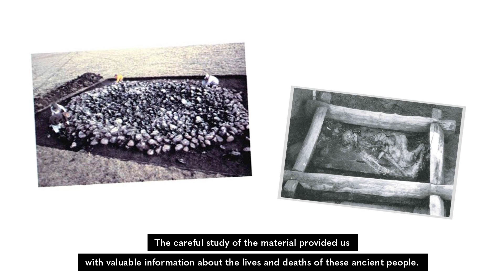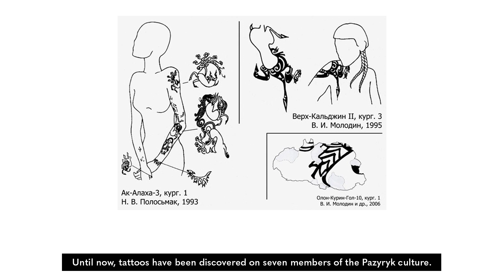The nomadic horse rider (English version)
This is an animation film installation I created for the Staatliches Museum für Archäologie Chemnitz (Museum for archaeology Chemnitz, Germany) for the 2022 exhibition "chic!".

The animation accompanied the exhibit of an old ice mummy from Siberia, which is quite special because it has ancient tattoos. We aimed to give scientific information in the subtitles, while bringing scenes to life in the animation.